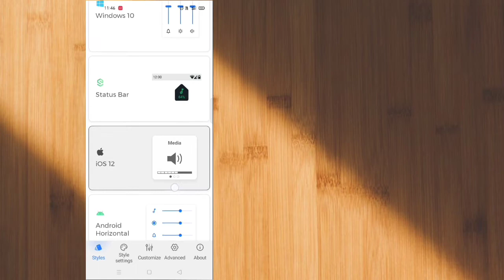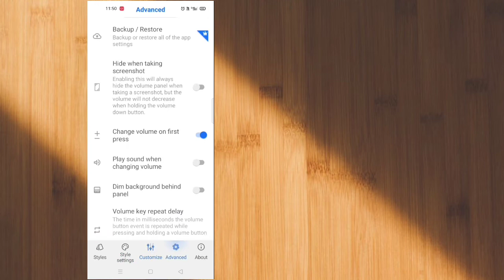How to use volume style app | how to download Volume style app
How to use volume style app this is today's video topic. Today i tell about volume style app. And I am telling about how to use volume styles. I solve the problem volume style app not working. The app i have told in this video will give you better volume styles. I hope you enjoy the video how to use volume style app.